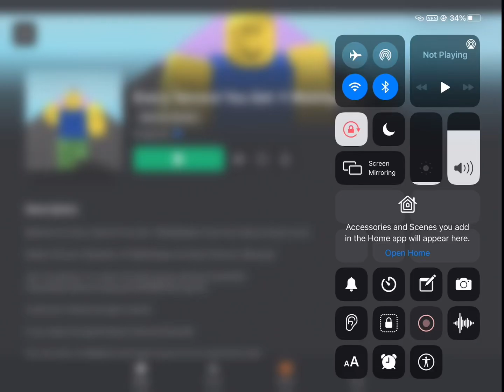Playing a game